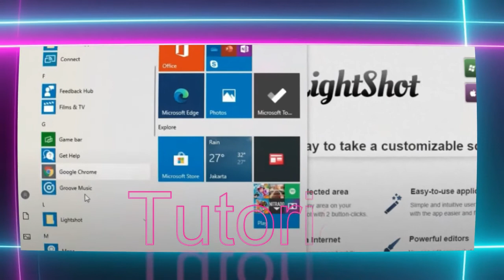Dua Lokasi Hunian Strategis Lingkar Kampus Unsyiah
Ada penawaran dua lokasi hunian strategis di lingkar kampus Unsyiah. Pasti lokasi hunian ini belum jadi. Namanya juga lokasi.